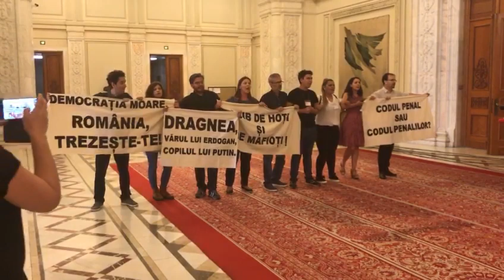Video protestatari 1